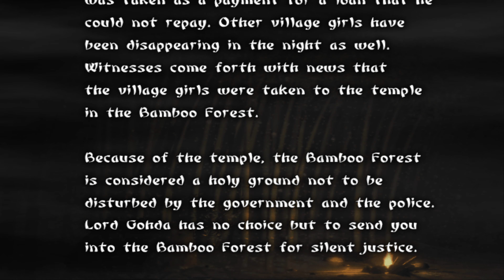Tenchu Wrath of Heaven Ayame mission 1 4k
جودة افضل

A villager erupts into tears in front of town officials. He explains that his daughter was taken as payment for loan that he could not repay. Other village girls have been disappearing in the night as well. Witness come forth with news that the village girls were taken to the temple in the bamboo forest. Beacuse of the temple. The bamboo forest is considered a holy ground not to be distributed by the government and the police. Lord gohda has no choice but to send you into bamboo forest for silent justice